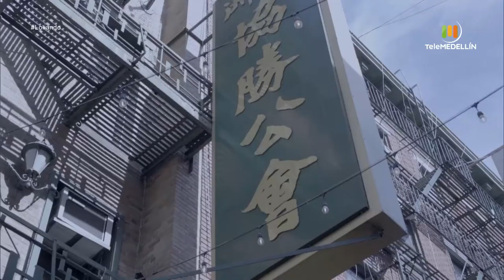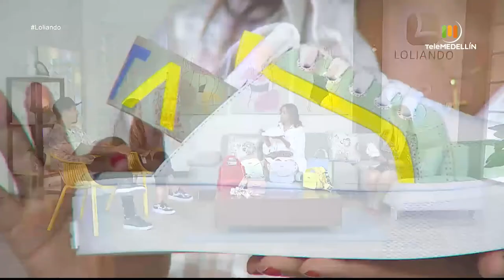Jennifer Arenas, Calle Cardona, Juan Esteban Ortiz y Daniela Sierra [Loliando] Telemedellín